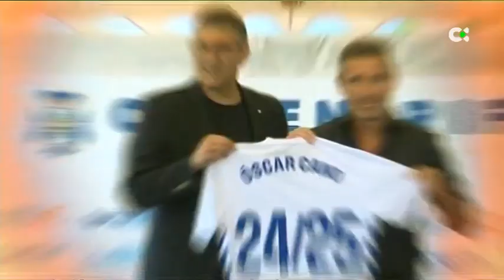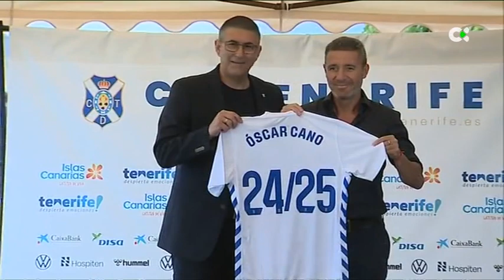Óscar Cano apuesta por un fútbol protagonista y ambicioso para el CD Tenerife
Ambición, determinación y pasión💪 Tres claves de Óscar Cano para el nuevo CD Tenerife 🆙 El técnico estuvo acompañado por el Director deportivo Mauro Pérez en su puesta de largo oficial⚽️👇